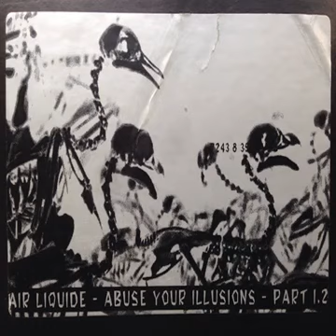AIR LIQUIDE - Der Läufer - (1995)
Sello: Harvest – 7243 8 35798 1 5
Formato:
2 x Vinilo, LP
País: Germany
Publicado: 1995
Género: Electronic
Estilo: Abstract, Electro, Acid, Techno

TITULARIDAD DEL CONTENIDO:
Gracias.